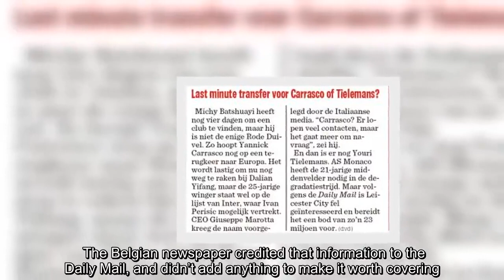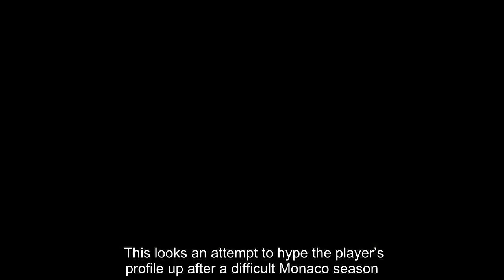Youri Tielemans: Manchester United have come forward for midfielder... we take a look - Sport Witnes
Monday’s edition of Het Nieuwsblad had a little snippet covering Leicester City interest in taking Youri Tielemans from AS Monaco, at least for the rest of the season.   The Belgian newspaper credited that information to the Daily Mail, and didn’t add anything to make it worth covering.  Yet, when their article appeared online, another sentence had been added, and it’s quite a crucial one: ‘Tielemans cannot complain about (a lack of) interest. AC Milan, FC Barcelona and Manchester United have reported themselves.’  This update had obviously come since publication of the newspaper, and given the three clubs aren’t going to have contacted Het Nieuwsblad, it doesn’t take too much detective work to realise where that claim will have come from.  The Belgian claims would mean the clubs interested would have asked for information, which, as Belgium’s DH point out, is a long way from actually doing anything about it.  Embed from Getty Images    Manchester United and the others have all been linked at previous points and it seems very unlikely that all three, especially Barcelona given their recent recruitment, would actually have active interest for a January deal.  This looks an attempt to hype the player’s profile up after a difficult Monaco season.  Claims from France today say Jorge Mendes is trying to orchestrate a deal which would see Tielemans swap places with Adrien Silva at Leicester City.